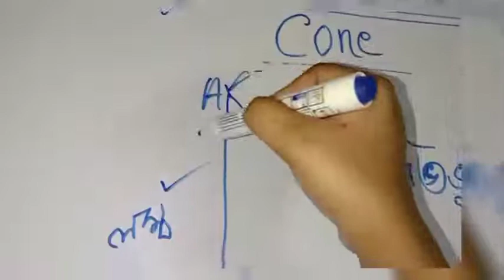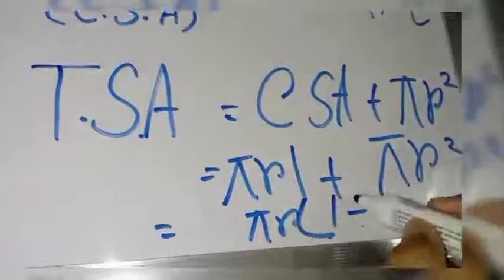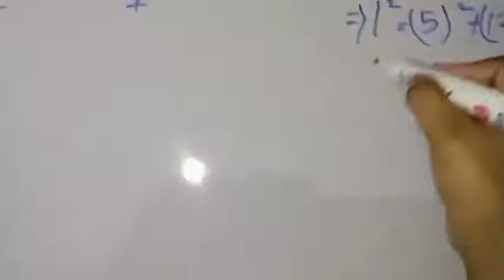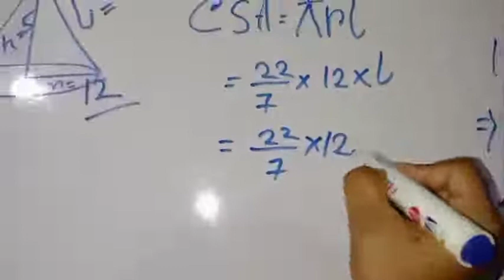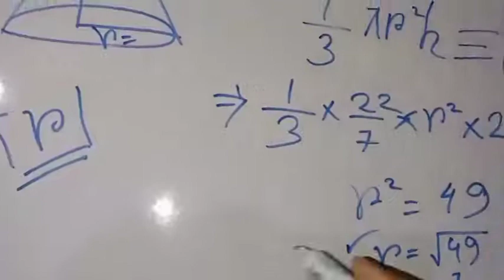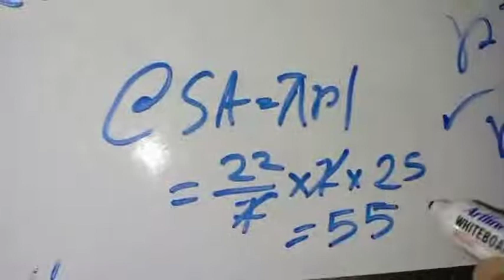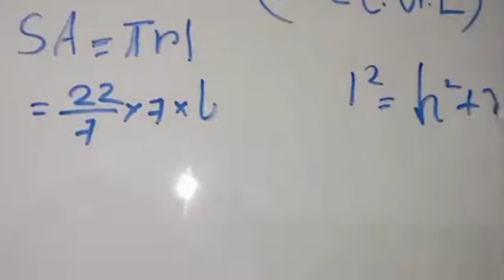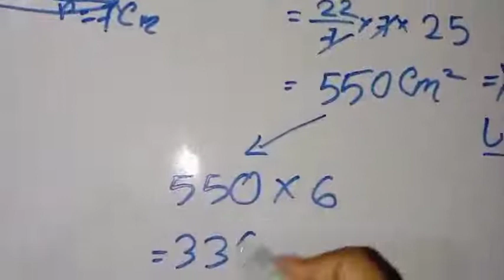MENSURATION 1 RIGHT CIRCULAR CONE (SSC CGL,MTS Previous year)